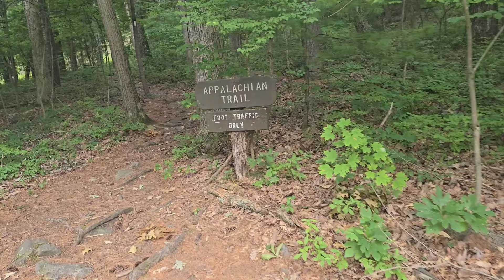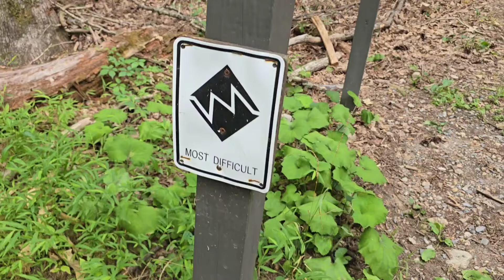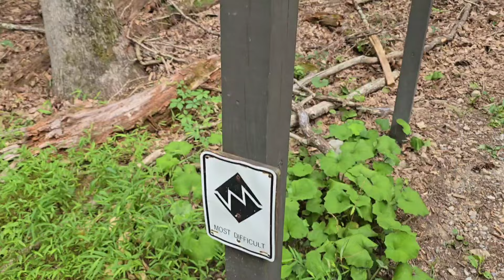NC on The AT Day 120 The 4th of July